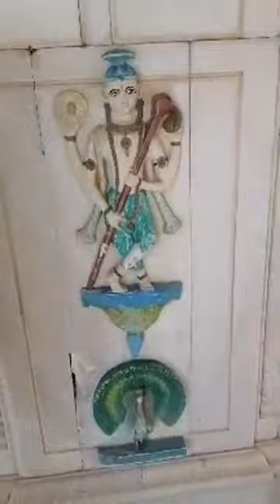A Visit To Sadhu Bela Temple Sukkur|| Sindh Pakistan|| Part 1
Sadu Bela Temple in Sukkur Sindh Pakistan.

Thanks